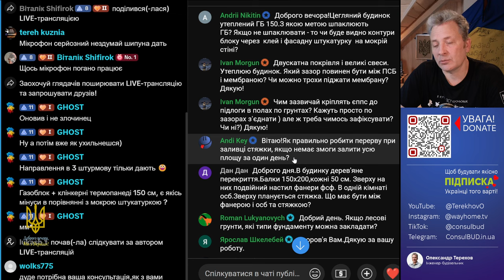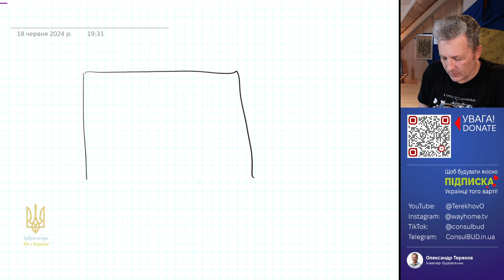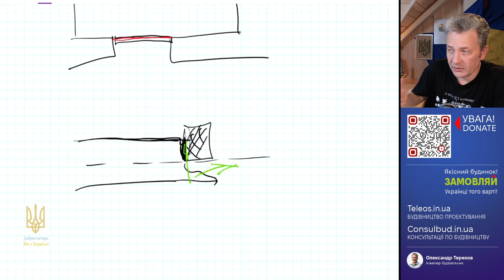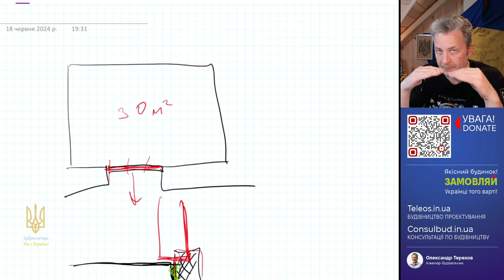Як робити стяжку підлоги частками?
Як робити стяжку підлоги частками/захватками?